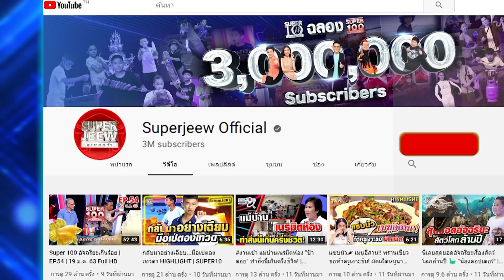สเต็ปโอ๊ตไง โดนใจทั้งสตูฯ บีบอยหักกระดูก กับลีลาแบบเทพปนทึ่ง | SUPER10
โอ้โหวนี่โอ๊ตไหน ก็ผมโอ๊ตไงคร้าบบ หนุ่มน้อยคนเก่ง ที่หวนสู่เวทีซูเปอร์เท็นอีกครั้ง พร้อมดีกรีทีมชาติไทย กับการแข่งขันโอลิมปิกในการเต้นบีบอย แสดงให้เห็นได้เลยว่าเด็กคนนี้มีความมุ่งมั่นและรักในสิ่งที่ทำอย่างแท้จริงเลยล่ะค่ะ วันนี้บอกเลยว่า มันส์ ซ่า ท้าทายและสะกิดใจคนดูอีกเช่นเคย! งานนี้ Put your hands UP!! พุด ยัวร์ แฮนด์ ซับบบบบ! เพราะความไร้กระดูกของน้องโอ๊ตยังคงไว้ให้พวกเราได้หวาดเสียวอีกเช่นเคยเลยล่ะค่ะ!

พร้อม แดนซ์ แบทเทิล สุดมันส์ จี๊ดใจ จากน้องโอ๊ต VS พี่ชิน ชินวุฒิ งานนี้ ขอ Thumbs up ยกนิ้วให้ทั้งคู่ ถ้าพร้อมแล้วราดน้ำมัน 🔥จุดเชื้อเพลิงให้กับสเตปของทั้ง 2 ขาเต้นคู่นี้กันได้เลยค่ะ เพราะเวทีนี้จะลุกเป็นไฟ ถ้าพร้อมแล้วไปโยกกันเล้ย!